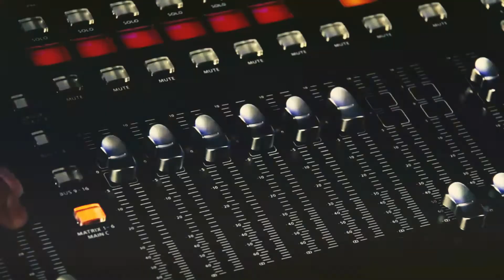NOTA LOCUTORES GMV RADIO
En el marco del día internacional de la voz, queremos que tengas en cuenta los cuidados y la importancia sobre la voz, y para ello, Karen Avilés entrevisto a los profesionales de la voz.